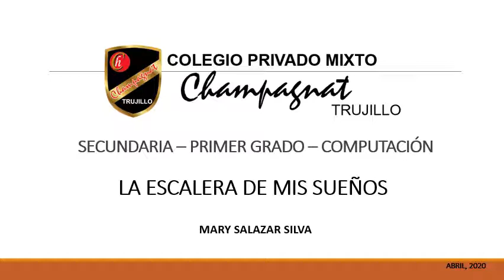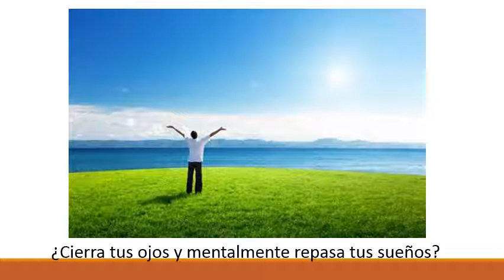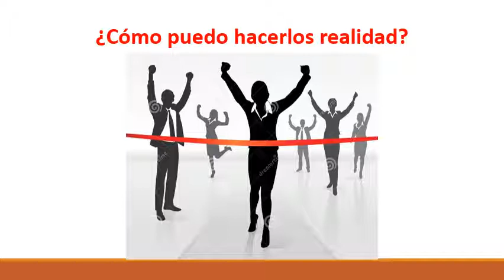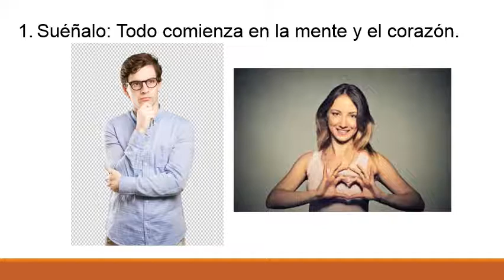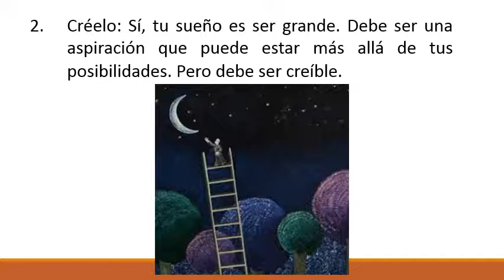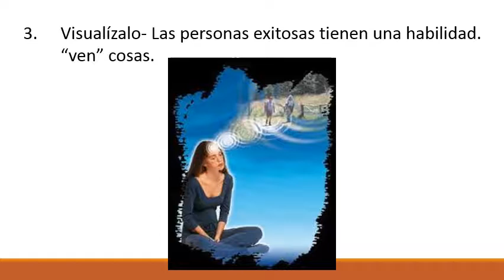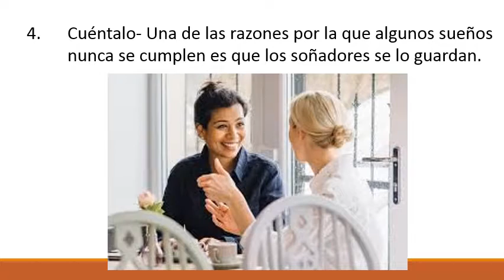LA ESCALERA DE MIS SUEÑOS PARTE 1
Para alumnos de Primero Sescundaria GE